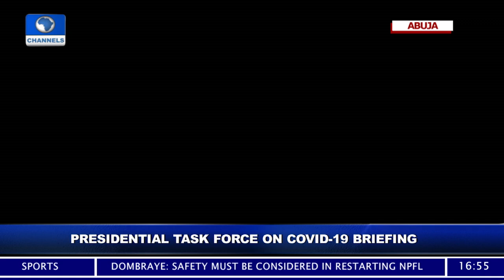Ehanire: Increasing Number Of Cases; A Warning To Nigerians